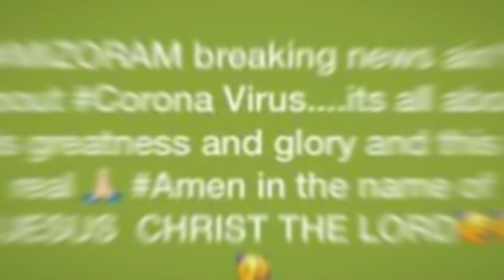Mizoram hmun hrang2 ah harhna a thleng 28.03.2020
Mizoram Breaking News ain't about# Corona Virus# It's all about his greatness and glory and this is real🙏 AMEN in the name of @JESUS CHRIST THE LORD